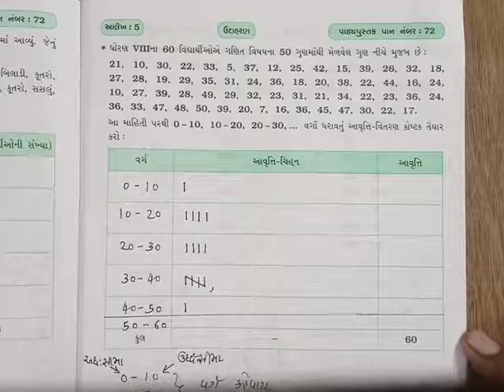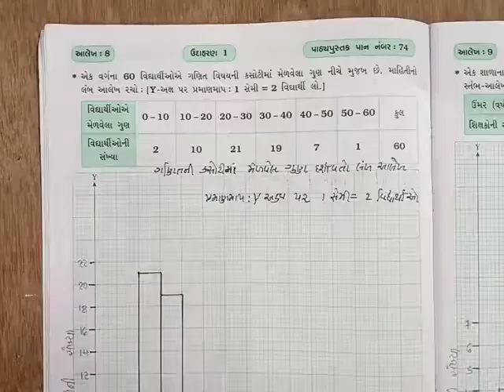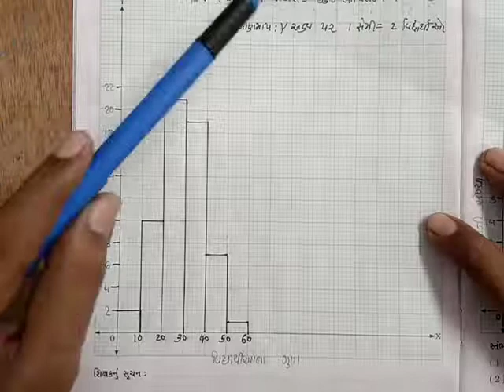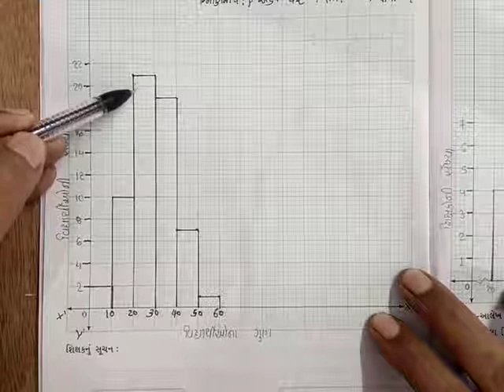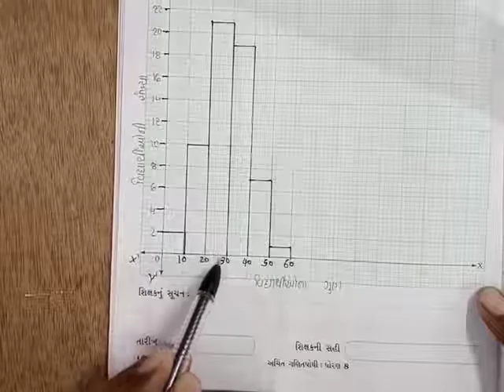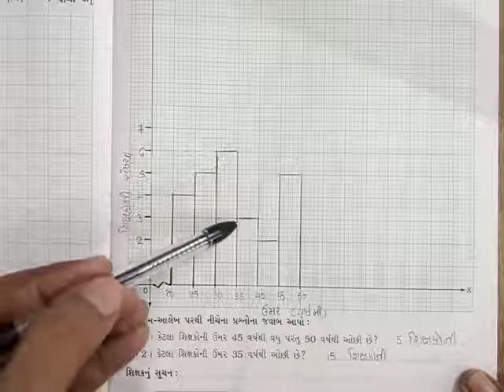ગણિત ધોરણ 8, પ્રકરણ 5, ઉદાહરણો અને પ્રયત્ન કરોના આલેખ, Maths std 8, prakran 5